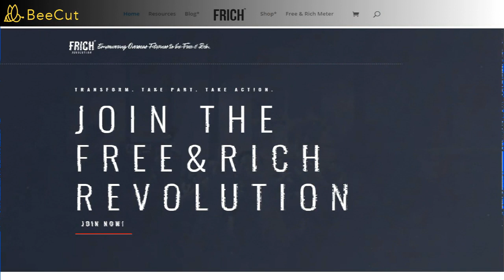Whenever You Think You Can Or Can’t, You Are Absolutely Always Right!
My countrymen, whether you are OFW or Filipino Overseas, Anywhere in the world. I just want to remind..
You have loved ones who are waiting for you! So let's speed up the return to the Philippines together so that they don't have to evacuate so that they are left behind.

Transform | Take Part | Take Action
FREE & RICH REVOLUTION

Join Now!